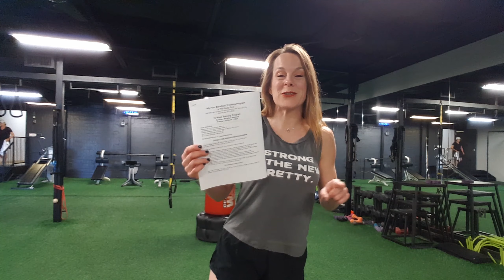My First Marathon 16 Week Cowtown Training Program at The Body Firm